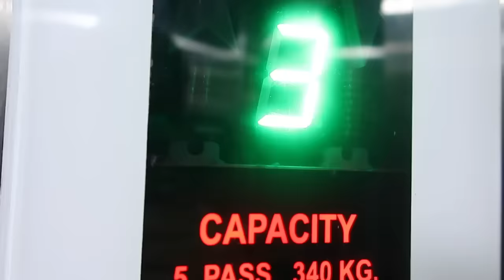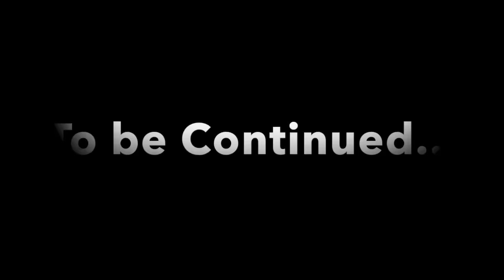The Horrible Hotel | Ep 4 | Dandiya Nights Series | ss vlogs :-)